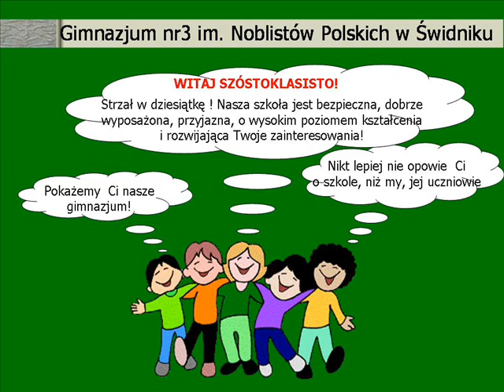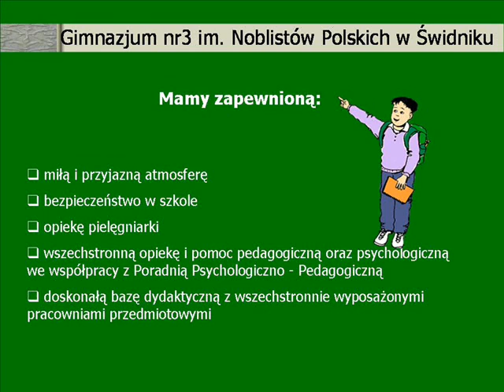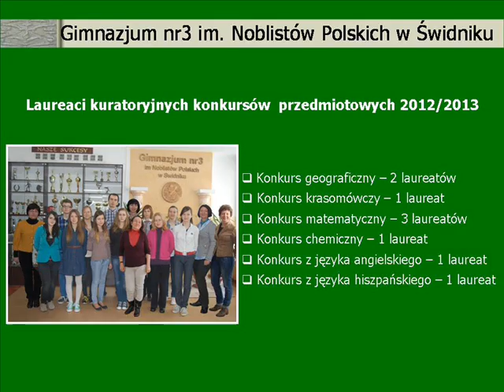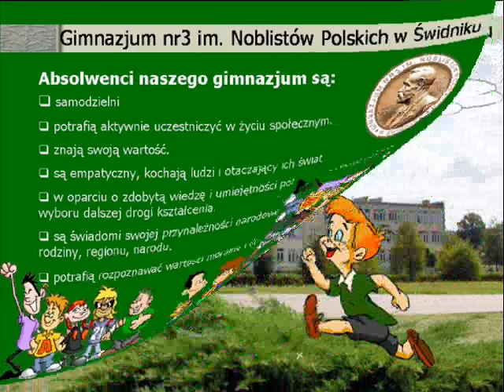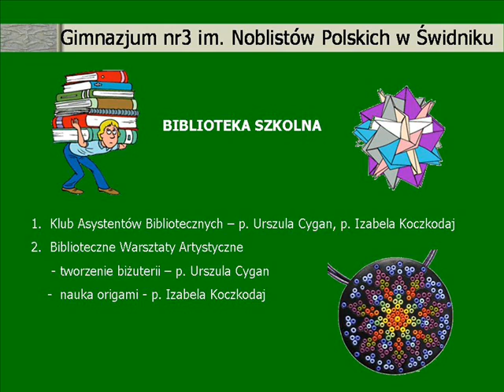Oferta edukacyjna Gimnazjum nr 3 w Świdniku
Oferta edukacyjna Gimnazjum nr 3 w Świdniku na rok szkolny 2013/2014